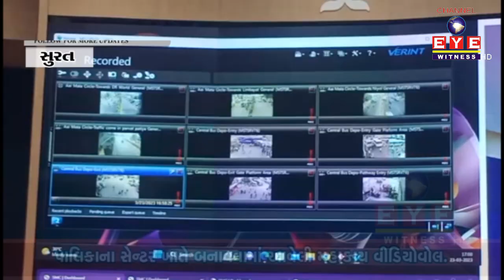100 કરોડના ખર્ચે બનેલા સુરત આઈસીસીસીના 2600 કેમેરાથી વોચ || CHANNEL EYE WITNESS